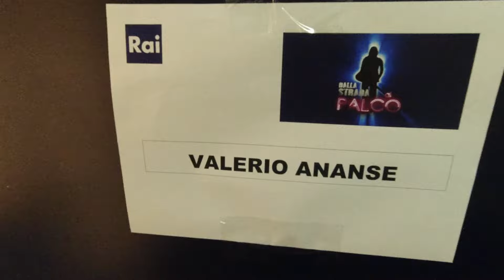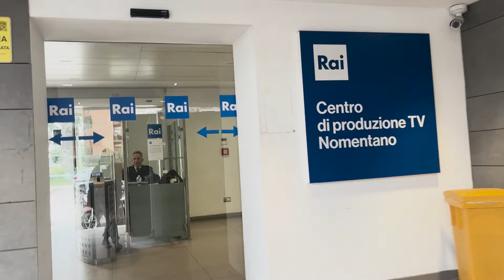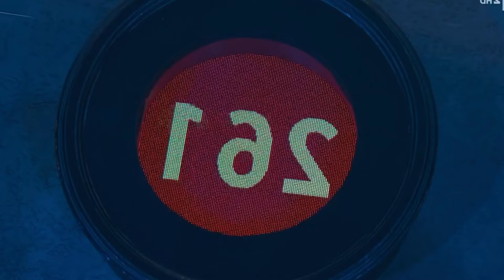Dalla strada al palco Vlog BACKSTAGE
MUSIC E VIDEO EQUIPMENT  🎤🎥

EV Everse8
Camera Insta360 x3
Asta microfono
Spugna antivento mic
Chitarra Travel Anygig
Pedale volta pagina
Powerbank per pedali
Reggi cellulare per asta microfono
Loop Station Boss